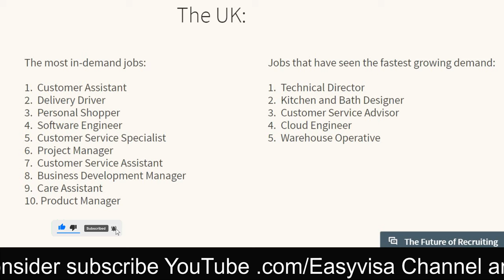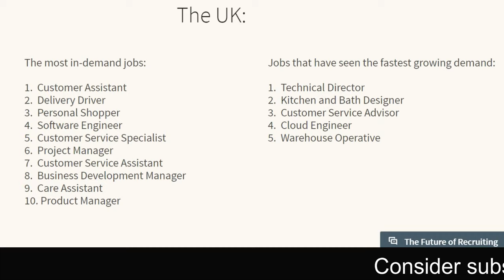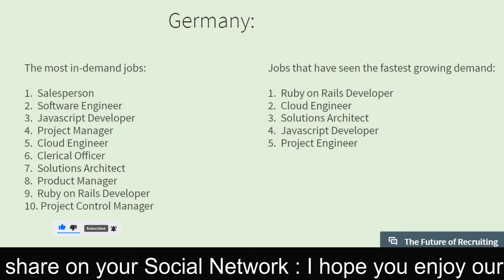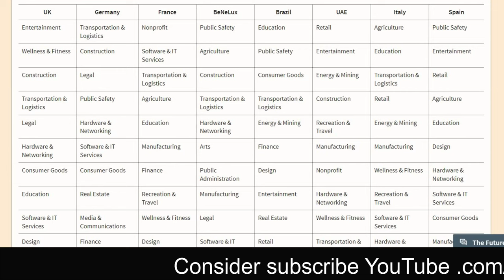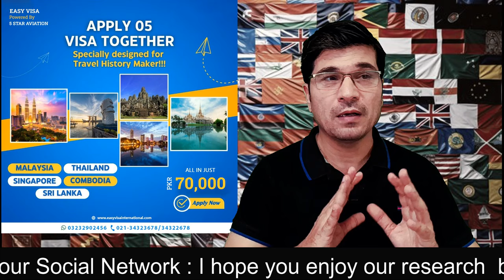The Best And Fast European Country For Apply Easy Work Visa II Urdu I Easy Visa